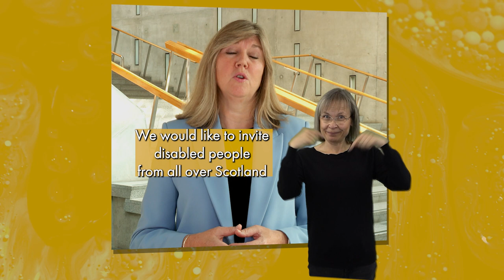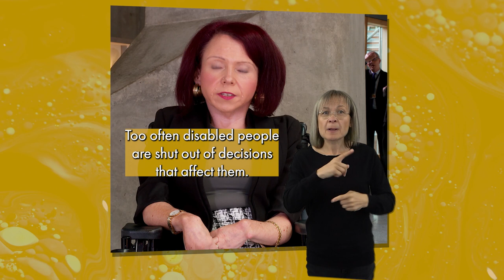Scottish Parliament to host summit to mark International Day of Persons with Disabilities, Holyrood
Taking place on Saturday 25 November and in partnership with the Cross-Party Group on Disability the event will be held just ahead of International Day of Persons with Disabilities (Saturday 3 December).
 It is hoped it will bring hundreds of people together both in Edinburgh and online.